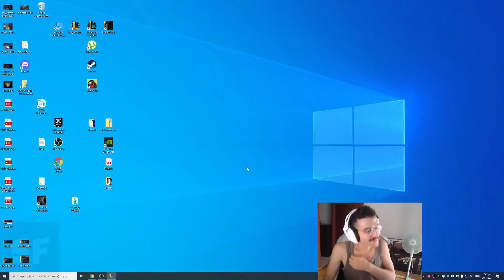ΤΟ TRIPLE KILL ΠΟΥ ΝΙΚΗΣΕ ΤΟ GAME! - WOULOU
● Woulou Social Media And Facebook Steams